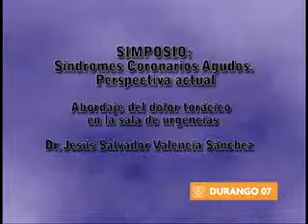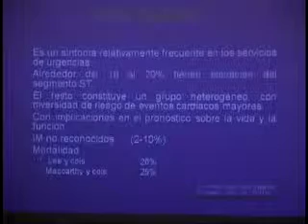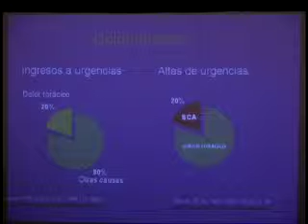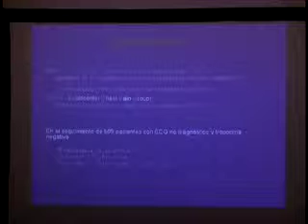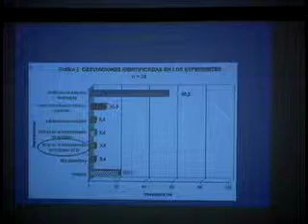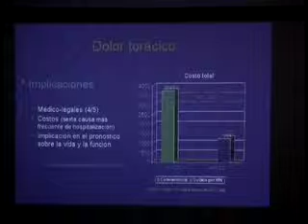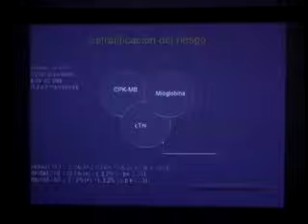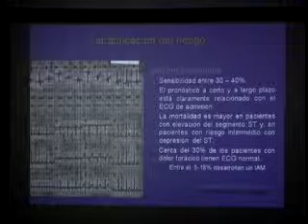Dr. Jesús Salvador Valencia Sánchez 01